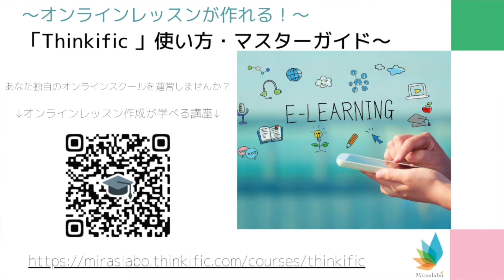質問その①「Thinkific（シンキフィック）」の使い方。セミナーで頂いた質問を日本語で解説！~オンラインレッスン・eラーニングが作れる~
▼Thinkific有料プラン30日間無料トライアル付きのアカウント登録はこちら

🌈Thinkificアカウント作成手順 PDF
🌈Thinkificプラン別機能紹介 PDF
🌈Stripe アカウント作成手順PDF

🍀お受け取り方法🍀

👇🏻下記講座に「無料プレビュー登録」でプレゼントをお受け取りいただけます。

〜オンラインレッスンが作れる！〜「Thinkific」 使い方・マスターガイド〜

オリジナルのオンラインレッスン・eラーニングサイトが作れるシステム「Thinkific」の使い方講座です。100本を超える日本語での解説動画。わかりやすい操作画面マニュアル(PDF50ページ付き)

無料プレビュー登録で　更に
一部のレッスン動画をご覧いただけます。

🌈Thinkificアカウント作成手順
🌈言語（日本語化）を設定する
🌈Stripe（決済システム）のアカウントを作成する
🌈コースの新規作成
🌈レッスンの作成（クイズ・質問・テスト）
🌈公開設定（下書き・予約販売・公開）

🍀Thinkificセミナー（アーカイブ）

Thinkific社（カナダ）全面協力の元　 日本で初開催 Thinkific X BrandBuddyz コラボセミナー 「オンラインレッスンを作りたい方向けのセミナー(THINKIFIC　シンキフィック)」のアーカイブ動画をオンラインレッスンにしたものです。